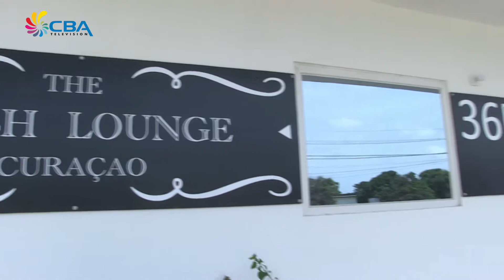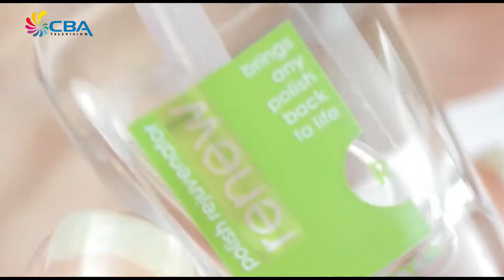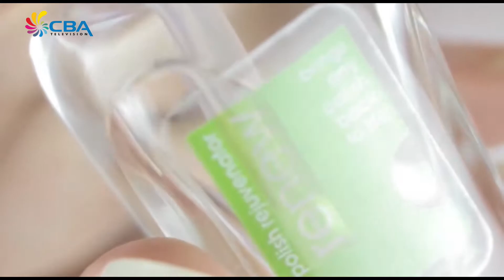Mercee 26 Oktober 2017 3